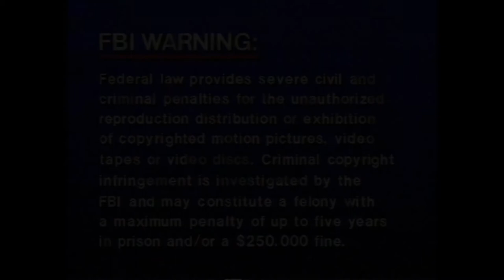Opening to Odyessy Into The Mind's Eye 1997 DVD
But That Was Not Mine, So A Credit To Someone With A Laserdisc Player

1: FBI Warning Signs
2: SMV Logo
3: Odyssey Productions Card
4: Begin.